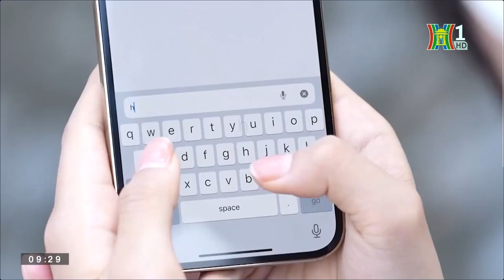Đài Hà Nội | HanoiTV1 - "70 năm Đài Hà Nội - 70 năm cùng Thủ Đô phát triển"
Ngày thu (record): 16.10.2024 (xem lại ngày 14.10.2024)